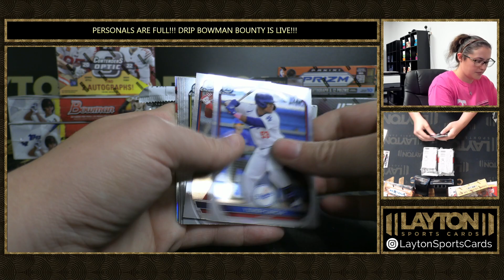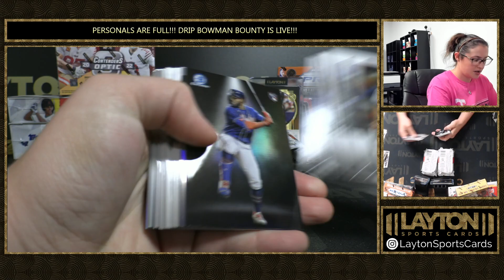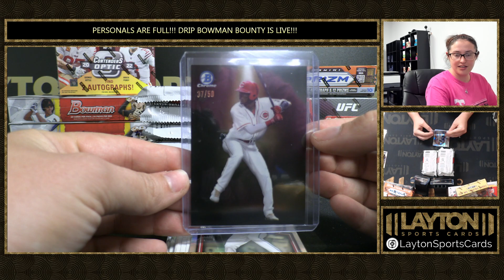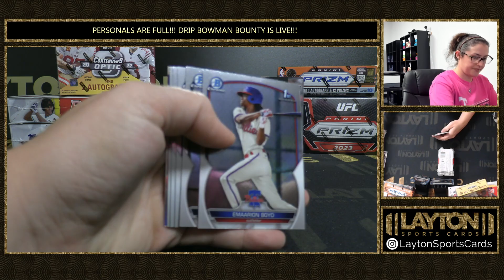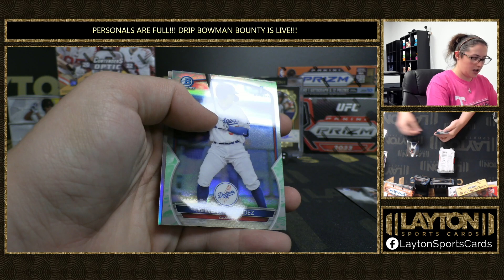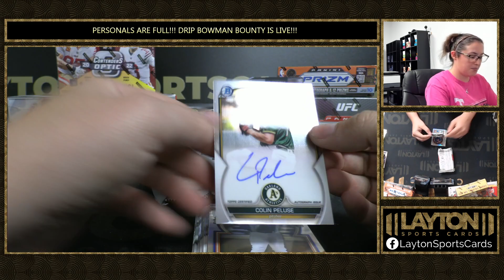2023 BOWMAN JUMBO BOX BREAK FOR UC 2